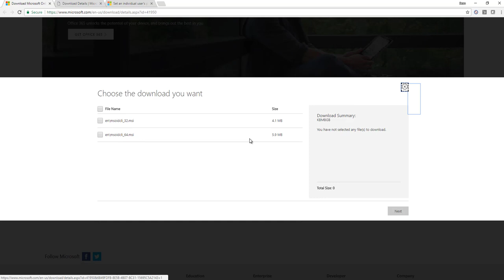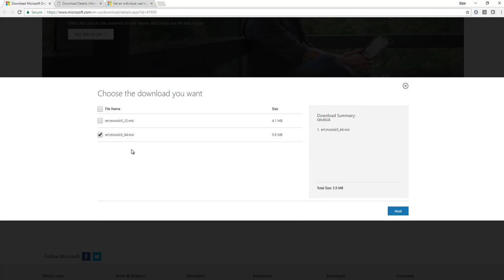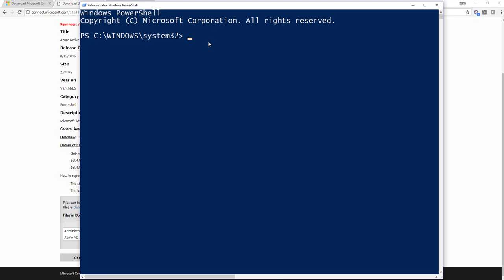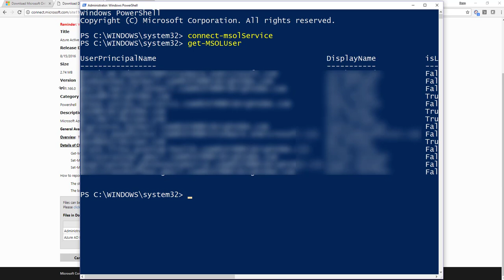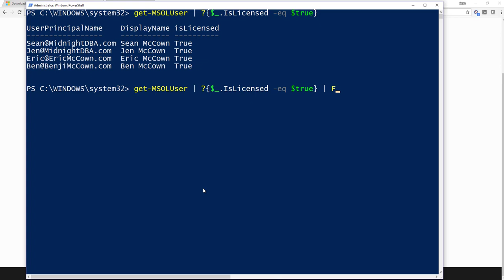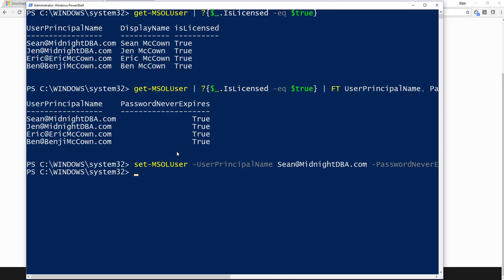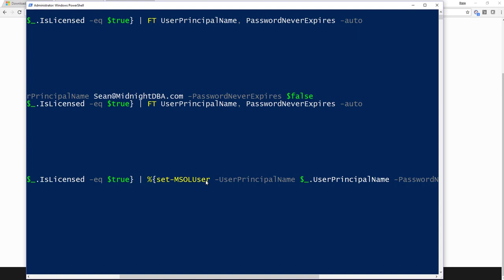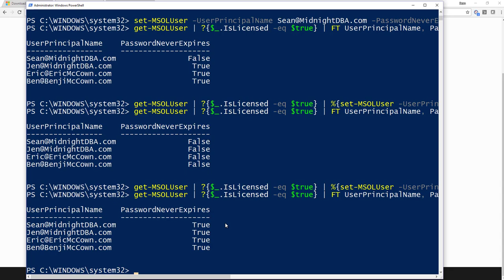How to set PasswordNeverExpires for Office 365 Users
In O365 you can only set a user password to never expire using powershell.  Here I show you how to do it.